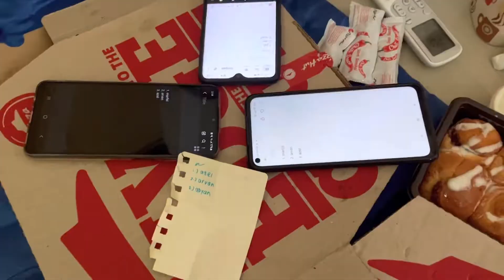middle school entries | LATEPOST pengumuman nilai x hang out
UPLOADED: july 5th 2022
PUBLISHED: march 20th 2023